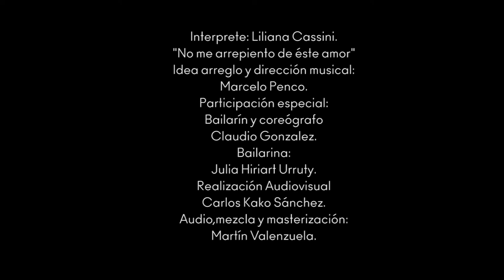Liliana Cassini - No me arrepiento de este amor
🎙Nuevo videoclip: ''No me arrepiento de éste amor'' versión Liliana Cassini.

Idea arreglo y dirección musical: Marcelo Penco
Participación especial
Bailarín y coreógrafo: Claudio Gonzalez
Bailarina: Julia Hiriart Urruty
Realización Audiovisual: Carlos Kako Sánchez
Audio, mezcla y masterización: Martín Valenzuela.

Muchas gracias a todo mi equipo y a ustedes que están del otro lado. Espero que disfruten este nuevo lanzamiento.